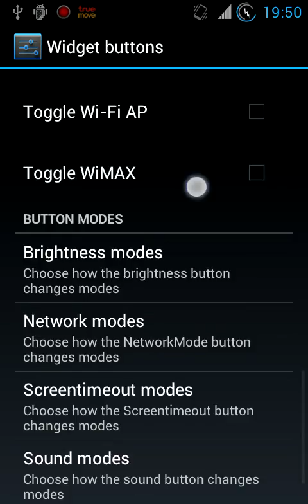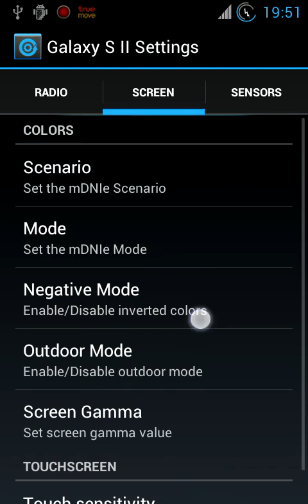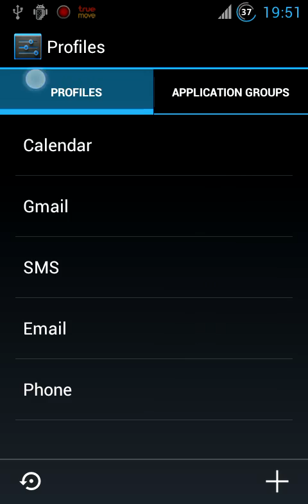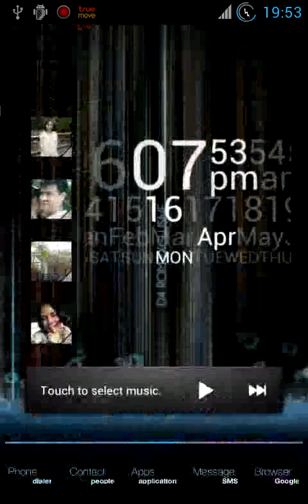Review D4Rom v.5.0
*This is not Video from Developer*

Thanks! D4Rom Developer!